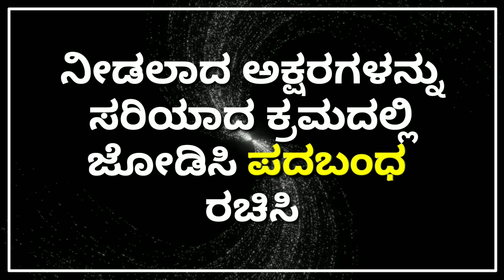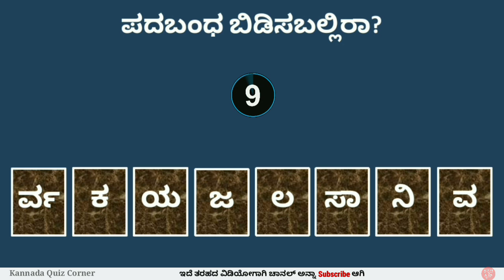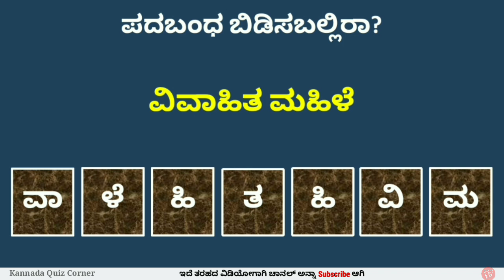ಪದಬಂಧ ಬಿಡಿಸಬಲ್ಲಿರಾ? 93 | Padabandha in Kannada | Kannada Quiz Corner | ಕನ್ನಡ ಪದಬಂಧ | Puzzle